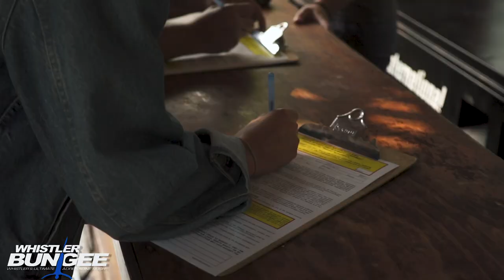Whistler Bungee - The experience of a lifetime!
Looking for the most extreme activity in Whistler BC? Well look no further. It's Bungee Jumping.
Come and experience the freedom of true free fall over the picturesque Cheakamus river.

Open all year round.